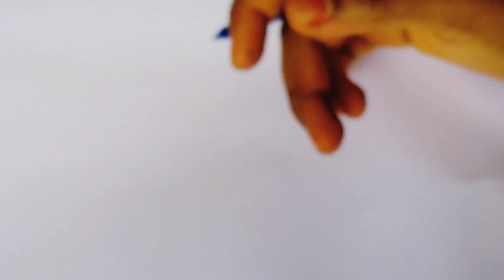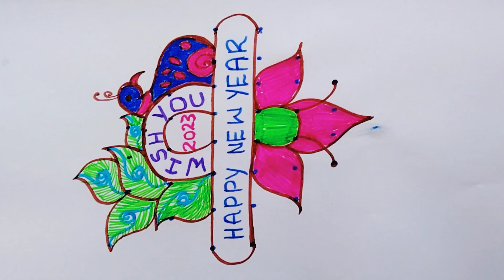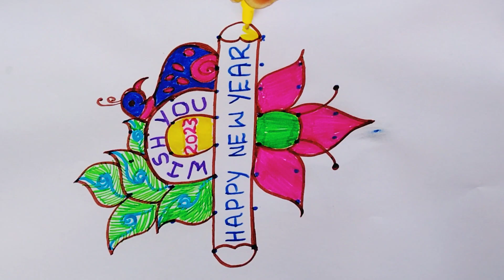2023 Wish You Happy New Year Special Rangoli Designs Kolams for 2023|2023 Muggulu@GangaRangoliArts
2023 Wish You Happy New Year Special Rangoli Designs Kolams for 2023|2023 Muggulu‎@GangaRangoliArts

New year 2023 Special Rangoli Designs:

Take Care,
Ganga Rangoli Arts.